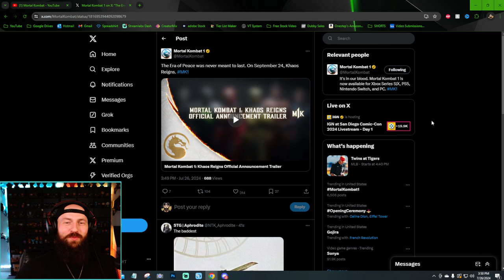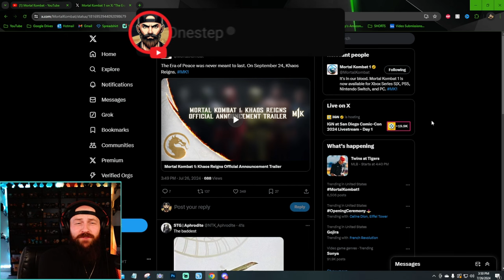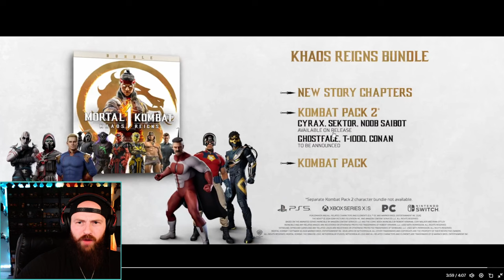We're Getting GHOSTFACE, CONAN, T-1000, & MORE!? Kombat Pack 2 [REACTION] | Mortal Kombat 1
We're Getting GHOSTFACE, CONAN, T-1000, & MORE!? Kombat Pack 2 [REACTION] | Mortal Kombat 1 - The official KOMBAT PACK 2 for Mortal Kombat 1 has been announced and were getting returning Characters Noob Saibot, Sektor, Cyrax, AND were getting NEW GUEST Characters, Ghost Face, Conan, and T-1000! What are your thoughts on this kombat pack selection of characters!? Let me know!